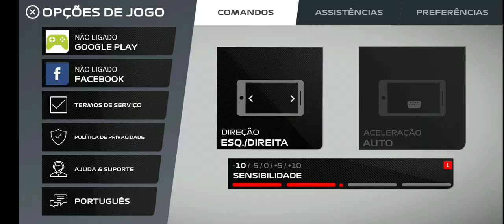F1 MOBILE RACING - O INÍCIO - É UM F1 2020 PARA CELULAR DE GRAÇA(Português-BR) SAMSUNG S10 PLUS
jogos 360

konami

playstation 3

playstation 4

playstation store

jogos friv

games loja

games noticias

games jogos

games download

epic games

games free

fifa mobile

jogos gratis

Playstation 4

playstation store

Friv games

shop games

games news

online games

online games

games download

epic games

games free

19 ultimate team fifa fifa

free games

juegos Friv

Noticias

juegos online

juegos juegos

descargar juegos

epic juegos

juegos gratis

fifa mobile

15 de septiembre de 2008

Juegos

juegos gratis

juegos 360

онлайн стрелялки

бесплатные игры

onlayn strelyalki

Konami

P
19 sht. Fifa

fifa 18

mobil'nyy fifa

19 fifa fifa 18

onlayn strelyalki

besplatnyye igry

ative
ativegamers
active
f1 mobile racing gameplay race
f1 mobile racing race
f1 mobile racing full game
f1 mobile racing first impressions
motorsport
f1 mobile racing gameplay
f1 mobile raci
ative,
ativegamers,
active,
motorsport,
f1 mobile raci,

BR
9+
0:16 / 11:29
F1 Mobile Racing - Android Gameplay (HD) #1

F1 MOBILE RACING - O INÍCIO - É UM F1 2019 PARA CELULAR DE GRAÇA(Português-BR) SAMSUNG S10 PLUS